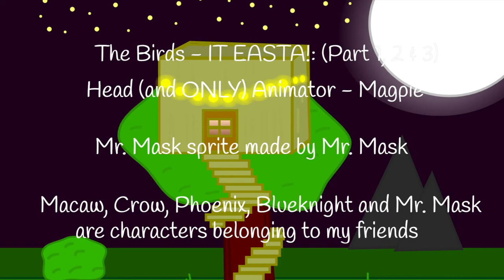IT EASTA!: (Part 3)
The other birds don't believe Magpie that he saw Rook & Fum hanging around town. Magpie still has the courage to find them, and their boss: Dr. Owl.